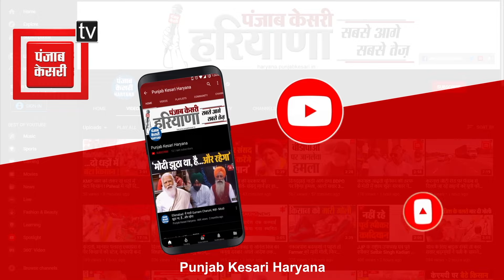Sonipat में कत्था बनाने की Factory में फटा Boiler, 2 की मौत, 25 से ज्यादा घायल, Rescue ऑपरेशन जारी